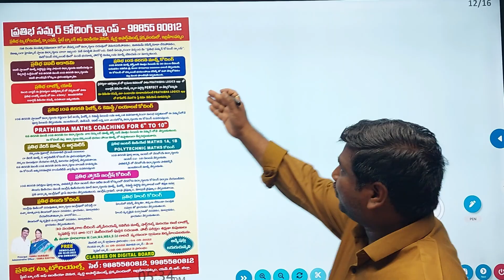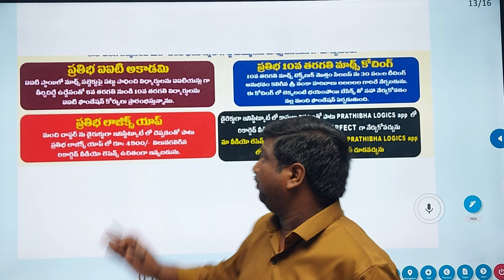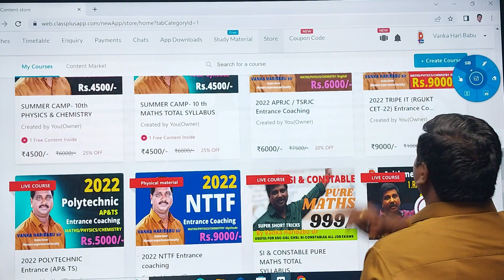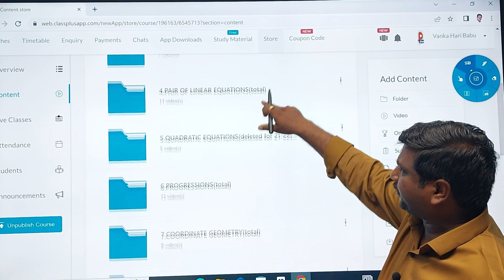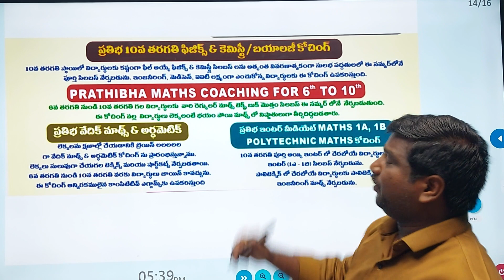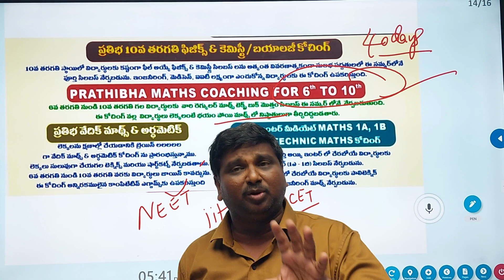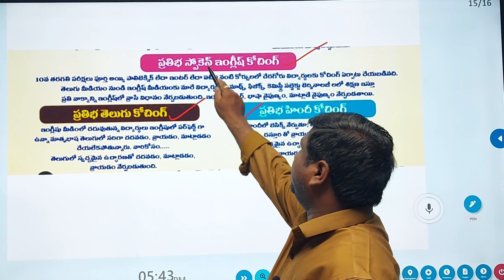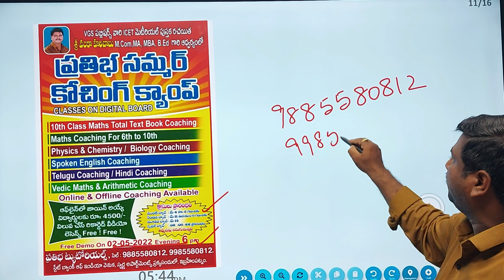SUMMER CAMP FOR 6th to 10th classes FREE_VIDEO_LESSONS FOR 10th class students 4500/- valuable